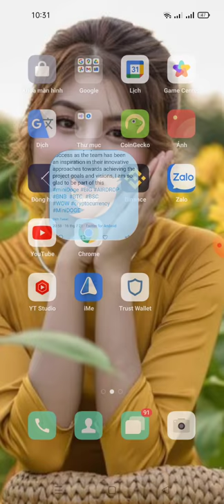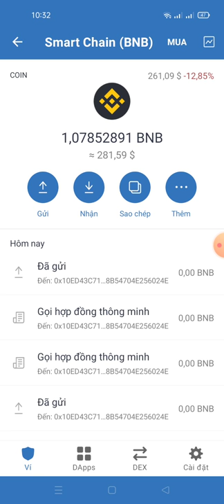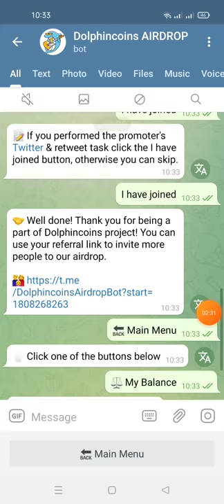hướng dẫn nhận 500 DOLP ($100.00) mạng binace smart chain (dự án tìm năng)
🏆 Reward: 500 DOLP ($100.00)